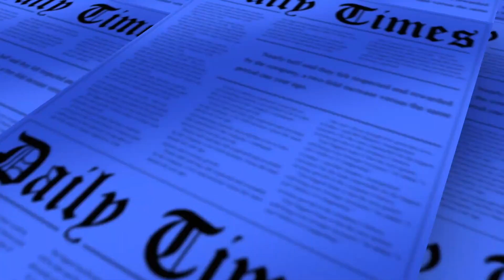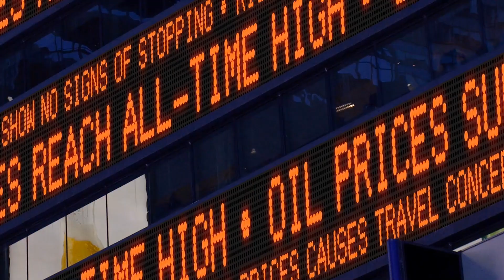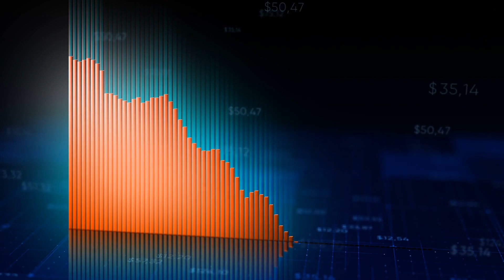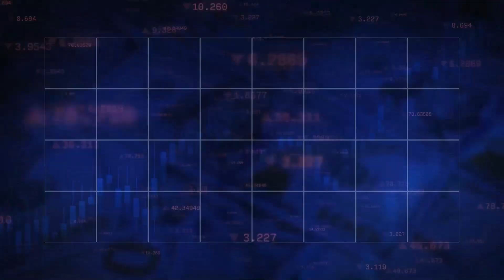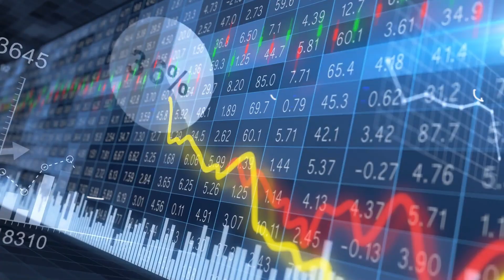How THIS Billionaire Would Prepare If He Had $0 in 2024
🔥 Dive into the Billionaire Mind of Ray Dalio! 🔥

Are you ready to master the art of making money in 2024? Join us as we delve into the mind of billionaire Ray Dalio and uncover his strategies for financial success in the upcoming year. This isn't just another financial advice video; it's a roadmap drawn from the insights of one of the world's most successful investors.

📈 What You'll Learn:

Ray Dalio's Forecast for 2024: Get ahead of the curve with Dalio's predictions for the global economy and financial markets in 2024.
Smart Investment Strategies: Discover how you can leverage Dalio's investment philosophies to grow your wealth.

Adapting to Economic Changes: Learn how to navigate and capitalize on the economic shifts that Dalio forecasts for the year ahead.

💡 Key Takeaways for Entrepreneurs and Investors:

Gain insights into the investment tactics of a billionaire.
Understand how global economic trends can impact your financial decisions.

Learn practical tips for securing and growing your wealth in 2024.

🌐 Stay Ahead in the Game:

Ray Dalio's wisdom is invaluable for anyone looking to make smart financial moves in 2024. Whether you're an aspiring entrepreneur, a seasoned investor, or simply someone interested in personal finance, this video is your key to understanding the complexities of the financial world through the lens of a billionaire.

📚 Deep Dive into Ray Dalio's Economic Theories:
We break down complex economic theories into easy-to-understand concepts, making financial education accessible to everyone. Get ready to be empowered with knowledge that could change your financial future.

Let's build a community of informed and successful individuals!